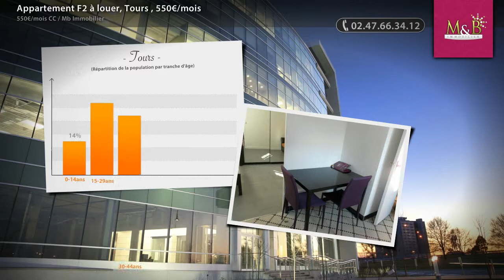Appartement F2 à louer, Tours , 550€/mois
- TOURS NORD Ste Radegonde : Appartement Type 2 meublé donnant sur cour offrant une pièce principale (canapé, rangements, table basse, TV), une cuisine indépendante (frigo, table, chaises), une chambre et une salle de douche avec wc. Libre de suite! 550 € toutes charges comprises (Loyer : 550€/mois CC)

• AGENCE :
Mb Immobilier (Tours)

• ANNONCE :
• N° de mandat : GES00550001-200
• Type de bien : Appartement
• Surface : 38m2
• Nb de pièce : 2
• DPE : 461 kWhep / m².an
• GES : 26 kgéqCO2 / m².an